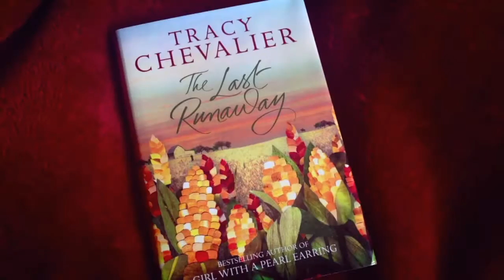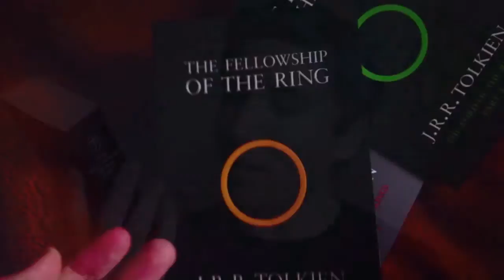August Book Haul | 2013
I'm in a reading slump, and yet I still manage to buy books.
What books have you bought recently?